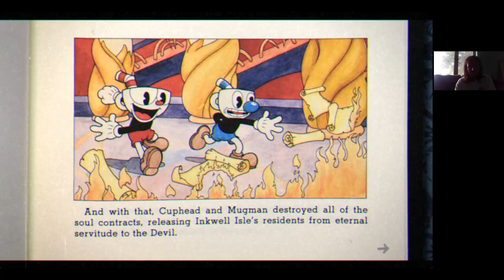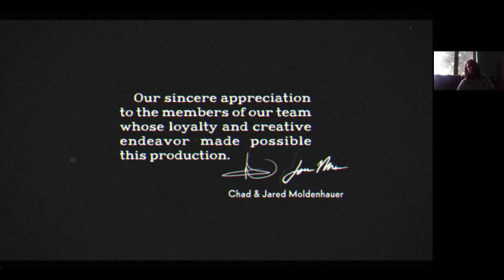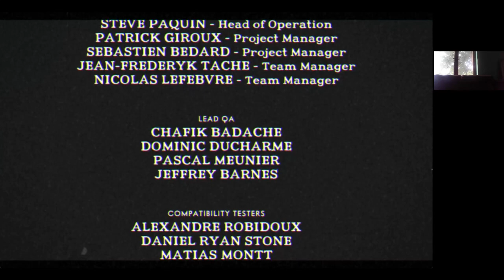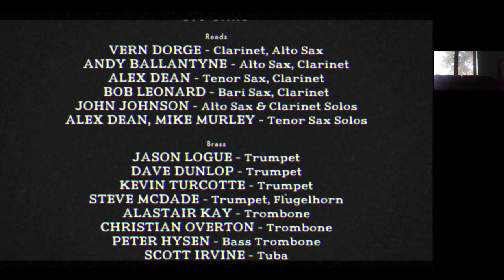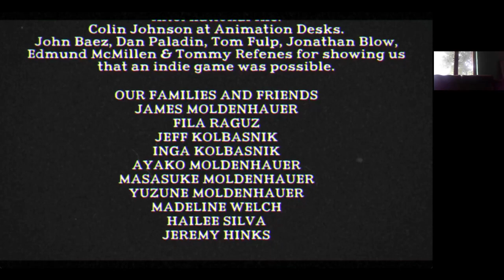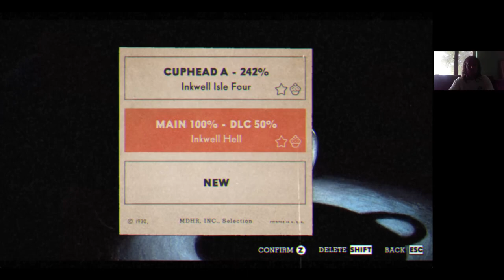AZ ELÁTKOZOTT EREKLYE ÉS AZ ÖRDÖG Cuphead 300% végigjátszás #7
A cél volt az ereklyét istenivé tenni, és aztán jött a finálé.